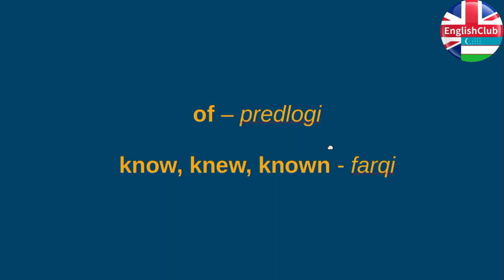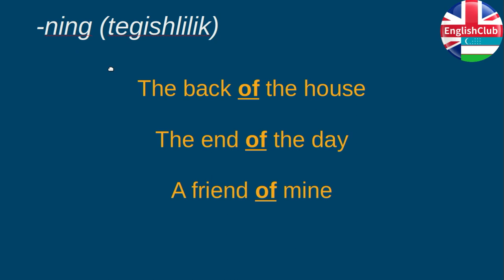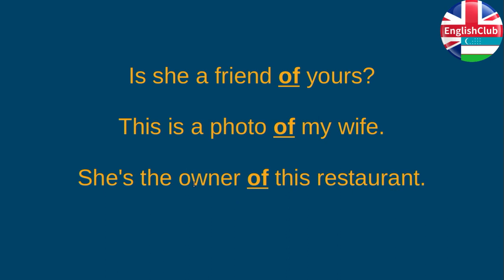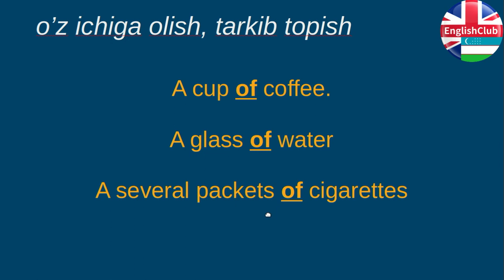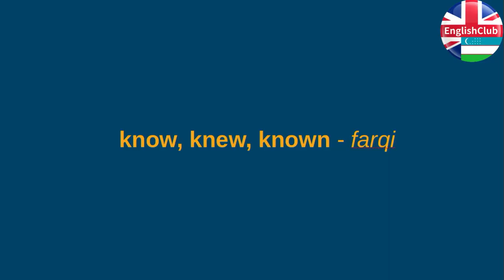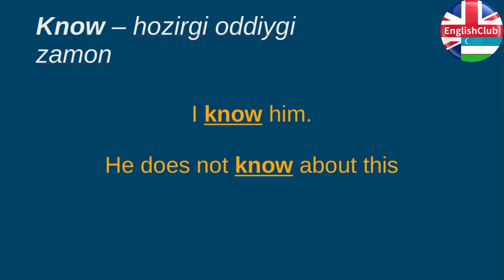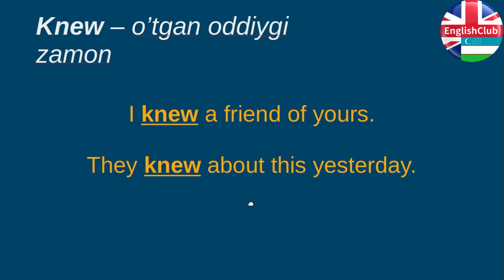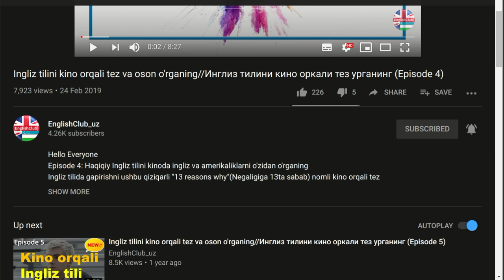Of predlogi qanday ishlatilishi va ma'nosi. know, knew, known fellari farqi misollar bilan.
Bu videoda OF predlogini qanday ishlatish va uning ma'nolarini misollar bilan tushunbtirib o'taman. Va shuningdek know, knew, known inglizcha fellarni farqini 3ta zamonlar - present simple, past simple, present perfect continuous(hozirgi oddiy zamon, o'tgan oddiy zamon, hozirgi tugallangan zamon) bilan ham misollar bilan qisqacha tushuntirib beramaman. Agar sizni ham qiziqtirgan ingliz tiliga oid savollar bo'lsa komentariyada yozib qoldirishingiz mumkin.

EnglishClubuz: ingliz tili inglizcha dialog inglizcha suhbat ingliz tilini tez va oson kino orqali o’rganish ingliz tili gramatikasi. Инглизча диалог инглизча сухбат инглиз тилини тез ва осон кино оркали урганиш инглича граматика кандай кили инглиз тилини тез урганиш инглиз тили сирлари.